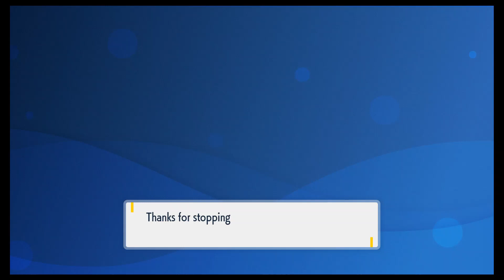pokemon scarlet e37 part 1